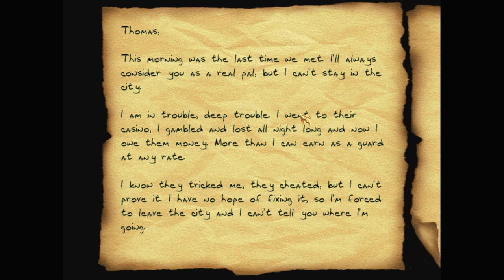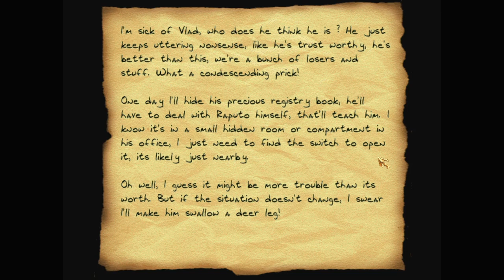Let's play Thief fan missions: Double or Quits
Double or Quits is a Thief 2 fan mission by DrK. Find more details and the download at TTLG